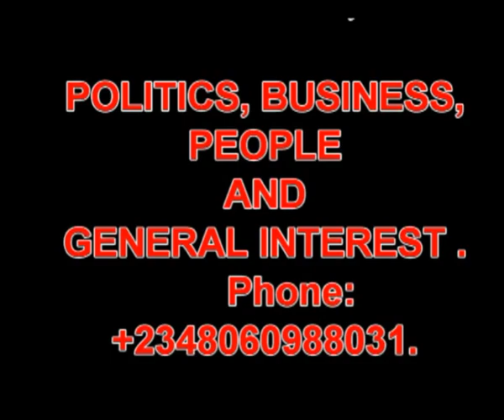UMU-ADA OBODO FEBRUARY'S STEPEND SETTLED.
LIVING WATER, A UK BASED NON GOVERNMENTAL ORGANIZATION THROUGH OTU-OYENEKA IN NDEUKWUANI TV, AS PART OF THEIR COMMITMENTS TOWARDS GIVING BACK TO THE SOCIETY, HAS AGAIN, PUT SMILES ON THE FACES OF THE OLDEST WOMEN ACROSS THE FIVE QUARTERS IN AMAI KINGDOM.